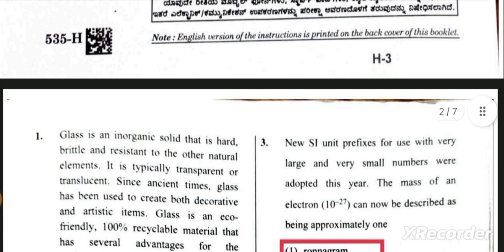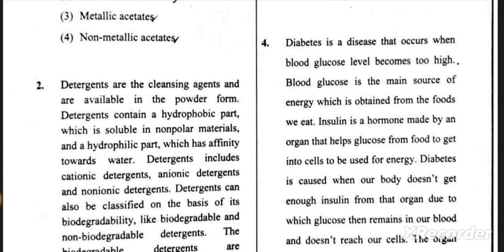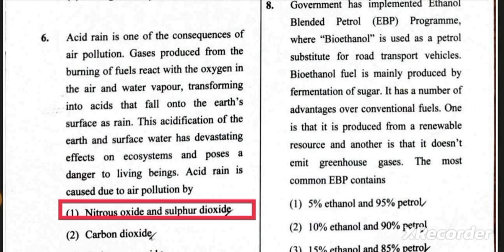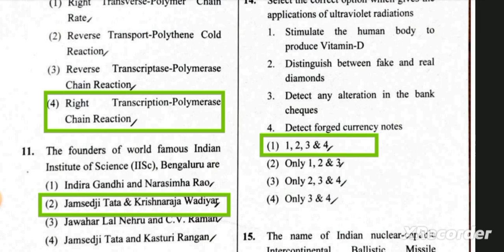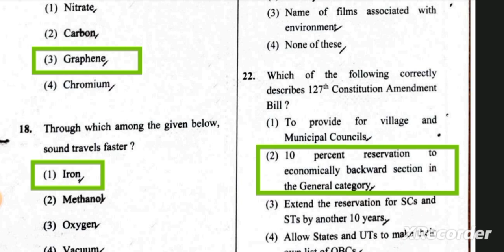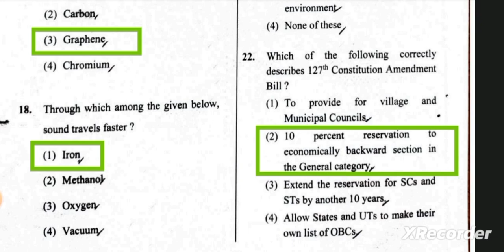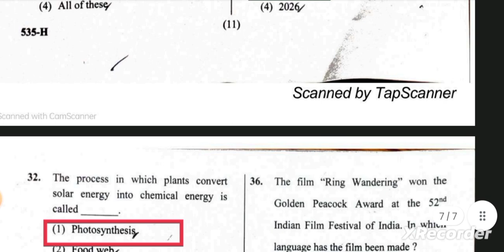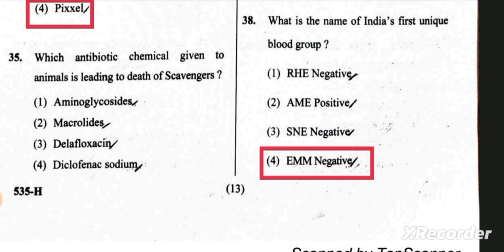ಗ್ರಾಮೀಣ ಕುಡಿಯುವ ನೀರು & ನೈರ್ಮಲ್ಯ ಇಲಾಖೆ (RDWS) (RPC) AEE (Assistant Executive Engineer Grade-1)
AEE QUESTION PAPER

ಗ್ರಾಮೀಣ ಕುಡಿಯುವ ನೀರು & ನೈರ್ಮಲ್ಯ ಇಲಾಖೆ (RDWS) ಯಲ್ಲಿನ (RPC) ಸಹಾಯಕ ಕಾರ್ಯಪಾಲಕ  ಅಭಿಯಂತರರು (Assistant Executive Engineer Grade-1) ಹುದ್ದೆಗಳ ನೇಮಕಾತಿಗೆ ಸಂಬಂಧಿಸಿದಂತೆ ಇಂದು (2023 ಜುಲೈ- 2 ರಂದು) ನಡೆದ ಸ್ಪರ್ಧಾತ್ಮಕ ಪರೀಕ್ಷೆಯ Gk ಪ್ರಶ್ನೆ ಪತ್ರಿಕೆ ಸರಿ ಉತ್ತರ ಭಾಗ 1
 ಮುಂಬರುವ ಎಲ್ಲ ಸ್ಪರ್ಧಾತ್ಮಕ ಪರೀಕ್ಷೆಗೆ ಉಪಯುಕ್ತ ಮಾಹಿತಿ.
ಉತ್ತರಗಳು ನಿಮ್ಮ reference ge ಮಾತ್ರ ಇಲಾಖೆ ನೀಡುವ key ಉತ್ತರ ಅಂತಿಮವಾಗಿತ್ತದೆ.